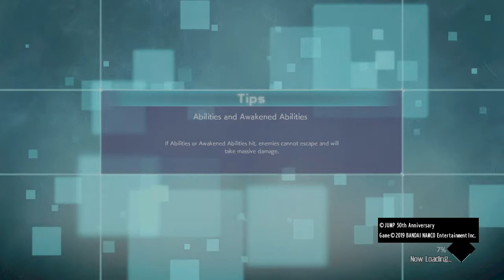JUMP FORCE Beta test elsõ napja 3.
JUMP FORCE Closed Beta